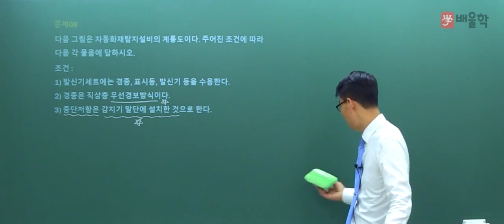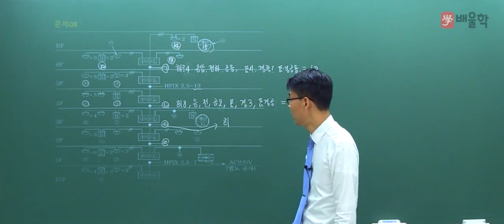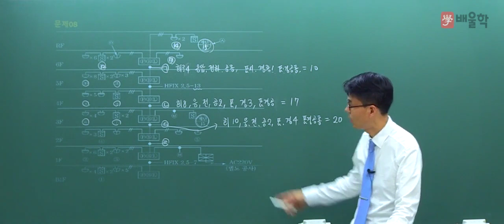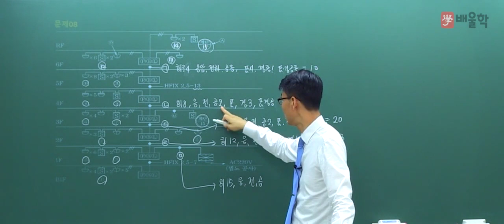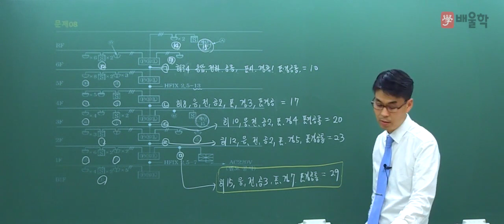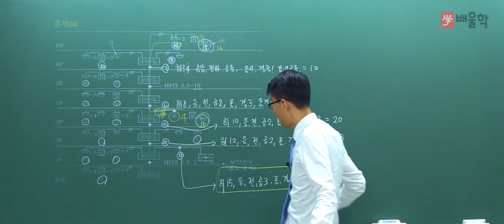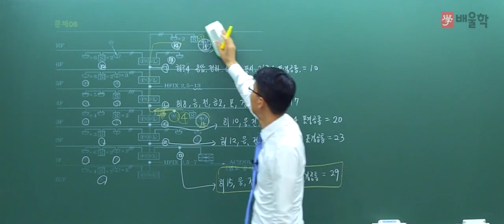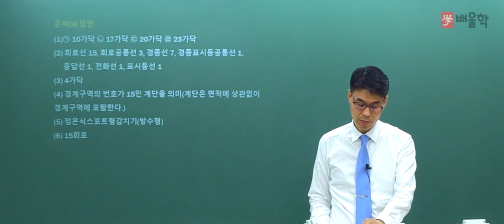[소방설비기사_전기] 2018 1회 실기 필답형 기출 / 도면 문제8번 - 김대광 기술사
건축전기설비기술사 배울학 김대광 교수님의
2018년 1회 소방설비기사 실기 기출 해설 강의!

실무+강의 32년, 소방 전문가의 명쾌한 해설로